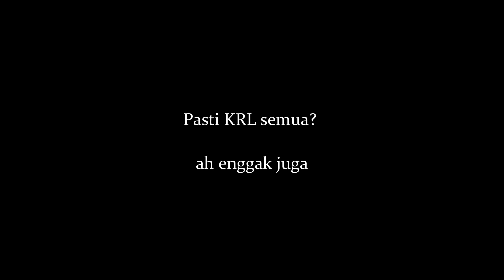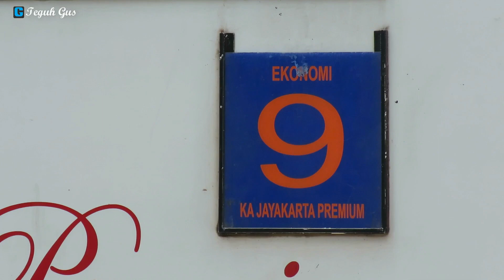Saat Liburan Natal dan Tahun Baru inilah Aktivitas Kereta di Stasiun Jakarta Kota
Gratisss kok

Aktivitas Kedatangan, keberangkatan dan langsir kereta di stasiun Jakarta Kota saat musim libur Natal dan Tahun Baru
katanye si ini termasuk sepi
atau karna saya datangnya siang hari ya hehe
maaf jika banyak nama kereta yang salah hehe

Yuk disimak aja
Selamat menyaksikan